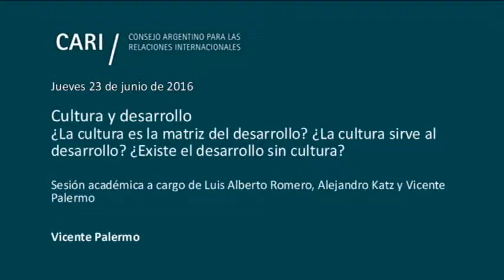Cultura y desarrollo - Vicente Palermo PARTE 3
La reflexión sobre cultura y desarrollo en el marco del Bicentenario
Inicio del ciclo de conferencias “La reflexión sobre cultura y desarrollo en el marco del Bicentenario”, organizado por el Comité de Cultura del CARI, con el auspicio de la UNESCO

Cultura y desarrollo
¿La cultura es la matriz del desarrollo? ¿La cultura sirve al desarrollo? ¿Existe el desarrollo sin cultura?

Sesión académica a cargo Luis Alberto Romero, Alejandro Katz y Vicente Palermo
Moderador: Adrián Ventura

"La cultura constituye una dimensión fundamental del proceso de desarrollo y contribuye a fortalecer la independencia, la soberanía y la identidad de las naciones. El crecimiento se ha concebido frecuentemente en términos cuantitativos, sin tomar en cuenta su necesaria dimensión cualitativa, es decir, la satisfacción de las aspiraciones espirituales y culturales del hombre. El desarrollo auténtico persigue el bienestar y la satisfacción constante de cada uno y de todos".
Artículos 10º y 15º de la Declaración de México sobre Políticas Culturales
Los conceptos de cultura y desarrollo hoy, están indisolublemente ligados. En la Conferencia Intergubernamental sobre Políticas Culturales para el Desarrollo - UNESCO (Estocolmo, Suecia, 30/3 - 2/4/1998) ya se la ubicó en el centro de las políticas de desarrollo. El concepto de desarrollo se vincula con la economía, la cultura y la política, siempre en el marco de la sostenibilidad. La cultura es la matriz del desarrollo de una comunidad. De allí su importancia decisiva en la sociedad, dándole sustento ético a las transformaciones derivadas del progreso económico y social.

Luis Alberto Romero / Historiador. Es profesor de la Universidad Di Tella e integra el Consejo de Administración de la Universidad de San Andrés. Es miembro de la Academia de Ciencias Morales y Políticas de la Nación. Ha sido profesor titular de la Universidad de Buenos Aires e Investigador del Conicet. Es autor de "Breve historia contemporánea de la Argentina" y "La crisis argentina. Del siglo XX al XXI"

Alejandro Katz / Ensayista, editor y profesor. Residió y estudió Lengua y Literatura en México, y en Buenos Aires dirigió el Fondo de Cultura Económica durante quince años. Fue Consejero de la Cámara Argentina del Libro. En la actualidad dirige la editorial Katz Editores

Vicente Palermo / Doctor en ciencias políticas por la Universidad Complutense de Madrid. Investigador Principal del Conicet. Miembro del Club Político Argentino. Entre sus publicaciones recientes cuentan: La alegría y la pasión. Relatos brasileños y argentinos en perspectiva comparada, editorial Katz, 2015, Buenos Aires
Adrián VenturaDoctor en Derecho de la UBA, Subdirector de la Maestría de la UBA, periodista de La Nación, de Radio Mitre y de TN en TV